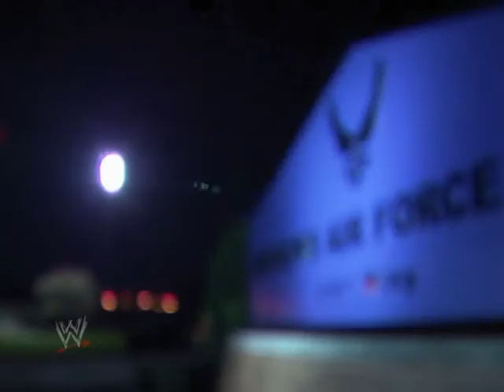Tribute to the Troops BTS: Chris Masters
Chris Masters arm wrestles one of the soldiers in Iraq.